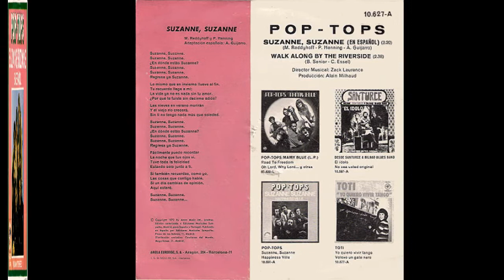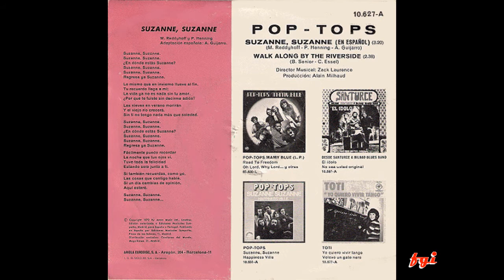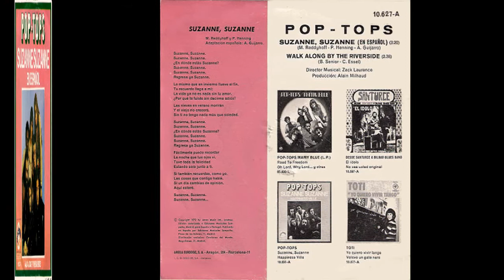Pop -Tops - Singles Collection 16.-Suzanne Suzanne (en español) / Walk Along by the Riverside (1972)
Segunda entrega en formato single del tema "Suzanne Suzanne", en esta ocasión cantada en español, que ocupa la cara A) de este sencillo, en cambio la cara B) difiere del anterior vinilo (Pop-Tops - Singles Collection 15) donde aparecía el tema "Happiness Ville" de los autores  B. Senior y C.Essel, y en esta grabación  dicha cara B) la ocupa "Walk Along by the Riverside" de los mismos compositores, canción que forma parte del LP "Mamy Blue" (Explosion, 1971) y se trata de uno de los temas más atractivos y cañeros de los contenidos en dicho álbum.
00:00  1. Suzanne Suzanne
03:34  2. Walk along by the riverside